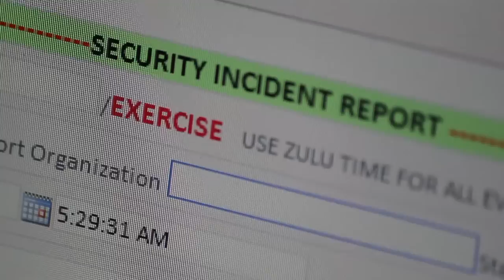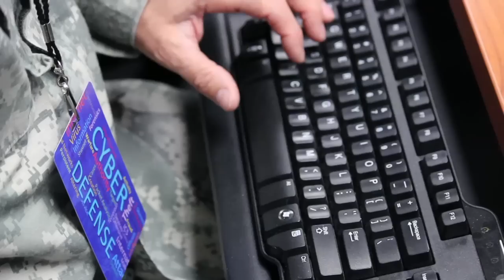On Every Front [Episode 17] - Cyber Shield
Although cyber threats continue to evolve, threatening Guard members both at home and while in uniform, our highly trained Guard members are continuing to exceed the standard by operating at the forefront of cyber threats, through a program known as Cyber Shield. Army SSG Adam Fischman has the story.

Credits: Video B-Roll and Interviews shot/provided by CPT Kyle Key.